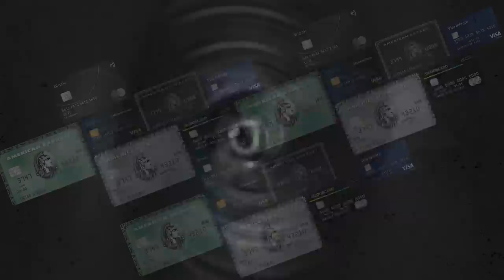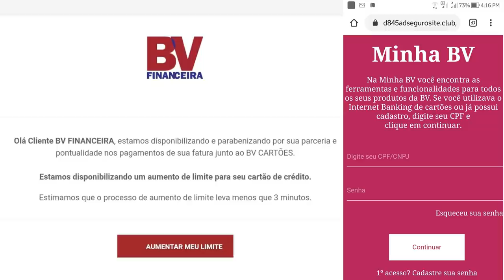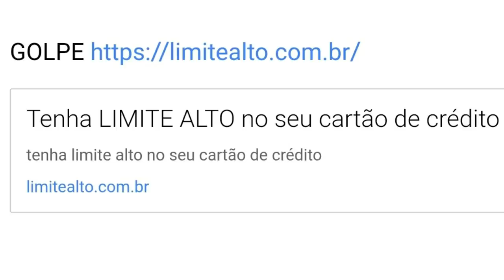💳Golpes Banco Original, Banco BV, Cartões Americanas| Cuidado para não cair nestes Golpes🚀